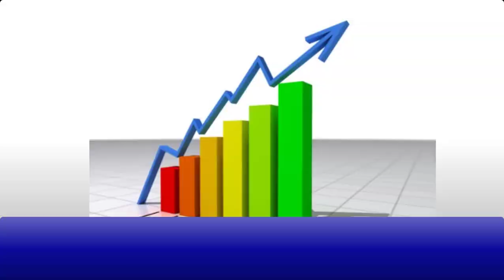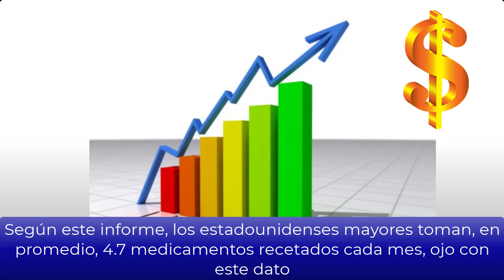Biden busca una SOLUCIÓN para BAJAR LOS PRECIOS de los medicamentos | Últimas Noticias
El presidente Joe Biden pide al Congreso que tome medidas para reducir el costo de los medicamentos recetados. ¿Cuál será la solución que el presidente plantea para este problema?

• Los republicanos se oponen a la amenaza de retener fondos federales para presionar a que las personas se vacunen. ¿Qué es lo que pasará si no se vacunan?

¿La variante “Delta” del COVID-19 es más contagiosa? Las autoridades de Estados Unidos y del mundo se encuentran alerta debido a la rapidez de su transmisión. ¿Cuál es la verdad de esta nueva mutación?, para saber toda esta información, no se pierda este video. Bienvenidos!

MI PÁGINA OFICIAL - CARLOS RAMIREZ EN FACEBOOK

SÍGAME EN FACEBOOK Y ENTERESE DE TODO